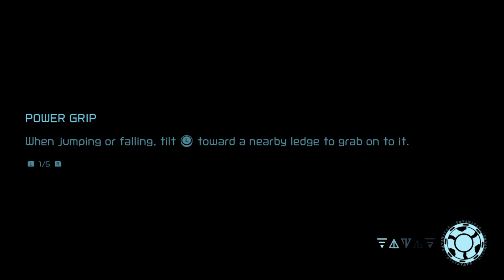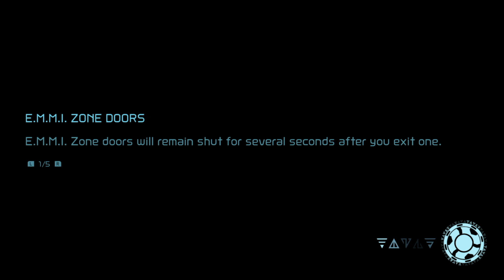Go With The Changing Flow - Metroid Dread #5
You know what they say...follow the lava?